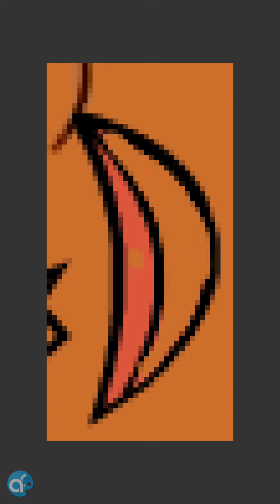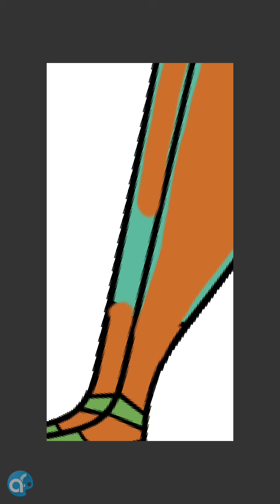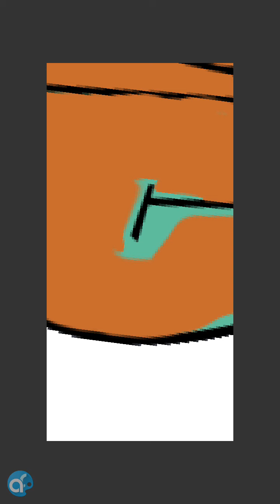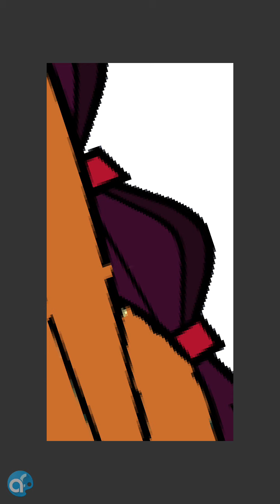Total drama Sierra make over pt 1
I already finished it, but I didn't record it.
I recorded this 3 years ago, I’m just now making it public